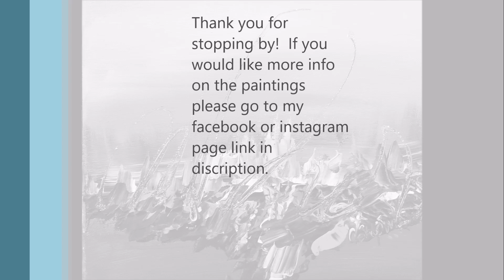ABSTRACT PAINTING DEMONSTRATION SIMPLE TO DO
I love to paint and here are some of my techniques I use.
Hi guys, I hope you are enjoying painting.  Don't be serious just enjoy the process it is paint and it can be redone if you make a mistake.  I try to display to just enjoy and have fun try not to be serious and have fun.  Hope you enjoy the videos!!!

All the paintings are for sale on my facebook if you don't see the one you want just let me know and I will get it up, I get behind sometimes.  Thanks for stopping by!